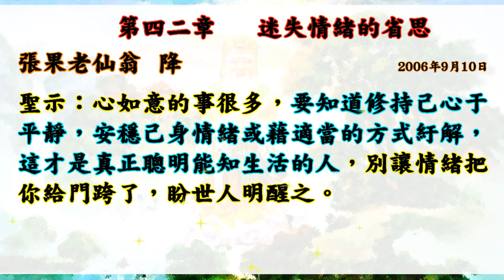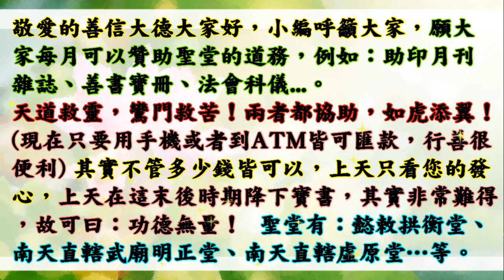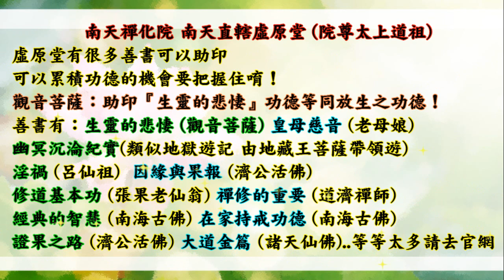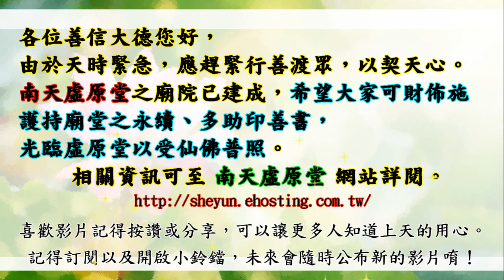國語有聲善書【世態迷失與醒覺】張果老仙翁著 社會：第四二章 迷失情緒的省思 (人生就是這麼一回事，無法稱心如意的事很多？！望大家可以落實修行於生活！希望大家一定要吃素修道！)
世態迷失與醒覺
主著仙佛：張果老仙翁

虛原堂-點燈
(一)點燈項目分為如下所示:
(三)遠道參加者，可用郵政劃撥,填寫:
1.繳虛原「弘道委員、弘道會員」功德金。
2.新參加者,請註明「新加入」。

🙏超拔已死去之魂：1位一萬兩千元台幣整(依聖堂公告為主)。用以此功德將

👍往生彌勒淨土是成佛的保證！有些重點跟大家澄清：
1.可以帶業障往生 (比阿彌陀佛淨土更容易往生)
2.可以在淨土修到等覺、妙覺菩薩果！
3.再隨　慈尊下閻浮提，龍華三會共成無上正
覺之佛果！

👍如何往生彌勒淨土？ 小編整理最有效之法：
1. 親自至懿敕拱衡堂申請註籍往生彌勒淨土 (免費)，因為表文要呈給上天，需要親自到！然後開始早晚念誦彌勒尊佛的佛號與行六事(原因是要增加您的福 資糧，也就是提升果位)，行六事後面會解說！
2. 如果您是一貫天道的道親，更容易求生彌勒淨土，因為彌勒佛是祖師爺，但是記得做完任何功德完一定要迴向往生彌勒淨土唷！非常重要，如果忘記迴向，往生會失去動力！不用擔心念迴向文會導致無法消業障，因為迴向文包含消除業障！很殊勝！

👍會墮入血污池之原因：
1.曾在瓦斯爐上晾衣服(含經血衣物)，或在河川洗含經血衣物。
2.曾在野外、山水、神佛面前行汙穢、行淫之事情！
3.曾經未婚墮過胎、或已婚卻故意墮胎、或溺嬰虐嬰者。
4.行醫幫(協助)人墮胎、自己教唆人墮胎！

👍如何悔過與避免墮入血污池：
1.誠心懺悔，然後去聖堂(拱衡堂)做專案呈疏，助印善書。詳細請自行去問拱衡堂，用懺悔心與功德來化解。
2.最好幫墮胎的嬰靈超拔到拱衡堂昊天紫綬靈修院，化解怨緣又可結善緣，讓他們可以修行變仙佛！最好自己也生前註籍靈修院，避免去地獄受苦！超拔一位均為6千台幣整！

仙佛開示助印善書好處：
四、夜夢吉祥。

放生四原則:
1. 最先條件要能活
2. 數量要多
3. 不能破壞當地的生態環境
4. 必須是食物鏈最底層的食物供應者